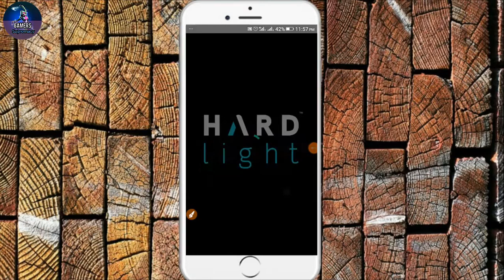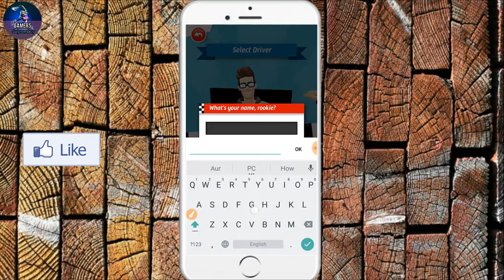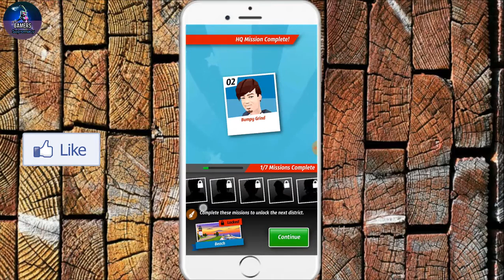Best Funny Android game Offline [Crazy taxi city rush]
The fabolous game and the best graphic and funny romance with having good performance and funny moment all in one just in this game .and it is 100% offline as well you can play it online .
just download the game
and hit a like on video